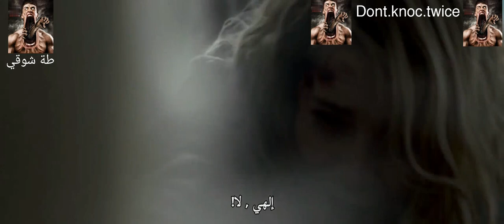رعب علي حسابي تابعني